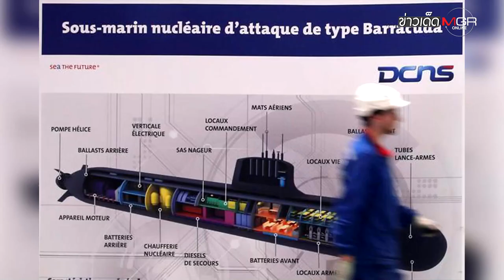"ฝรั่งเศส" โวย "ออสเตรเลีย" แทงข้างหลัง! ร่วม AUKUS ยกเลิกซื้อเรือดำน้ำ นายกฯ จิงโจ้ อ้างเคยบอกแล้ว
"ฝรั่งเศส" โวย "ออสเตรเลีย" แทงข้างหลัง! ร่วม AUKUS ยกเลิกซื้อเรือดำน้ำ นายกฯ จิงโจ้ อ้างเคยบอกแล้ว : ข่าวเด็ดแมเนเจอร์